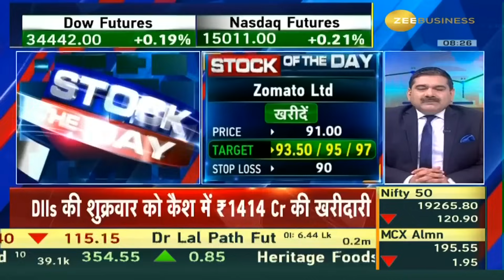STOCK OF THE DAY: Buying Zomato - SL 90 Target 93.50, 95, 97 | Anil Singhvi | Zee Business